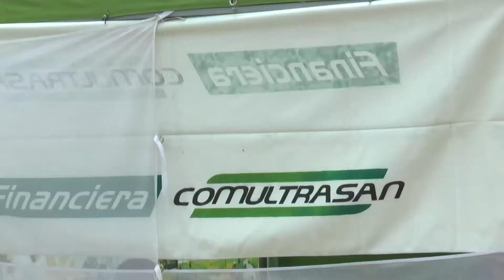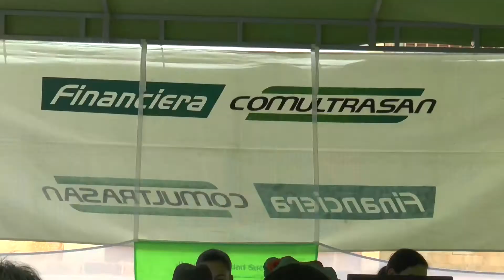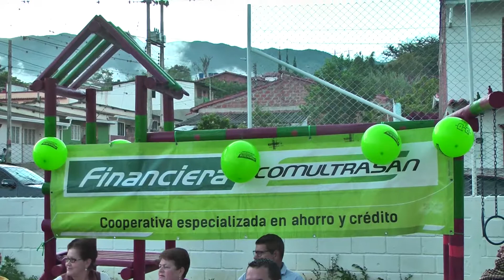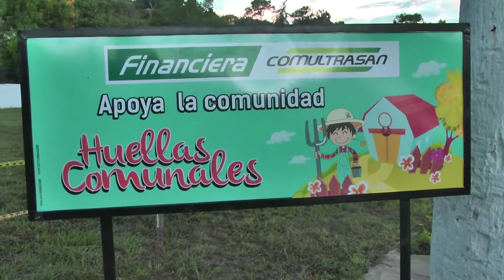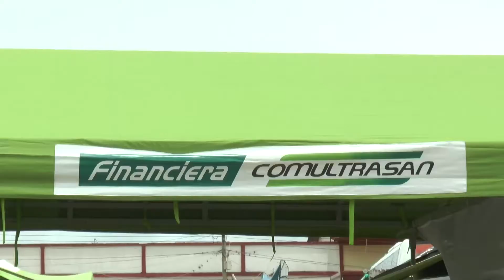25/11/17 Area social de Comultrasan Zapatoca llevo a cabo proyectos.